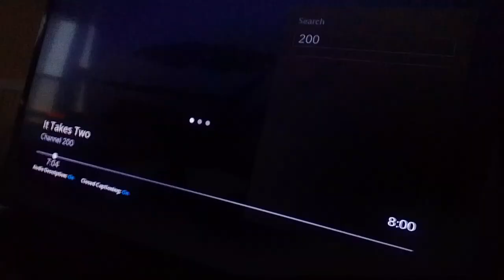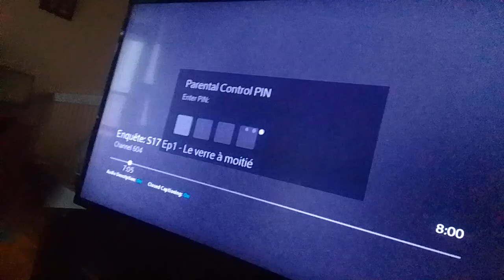the wdjr team in tangled the series season 7 episode 4 heroes of iceworld ending (1)